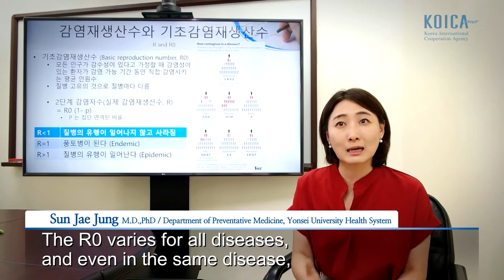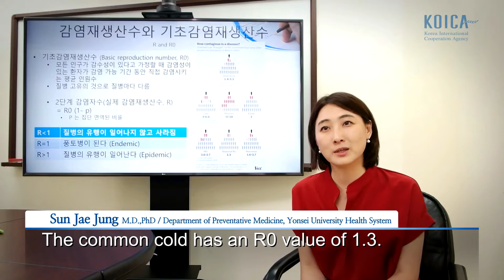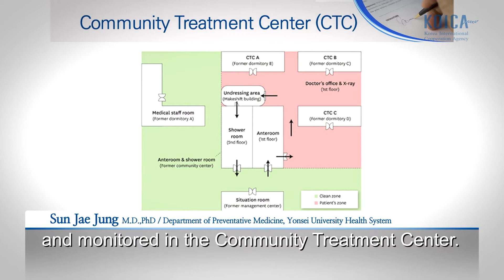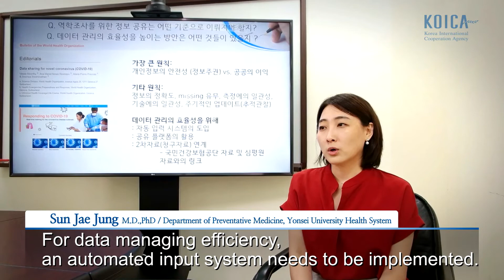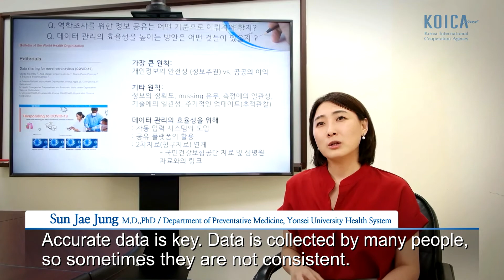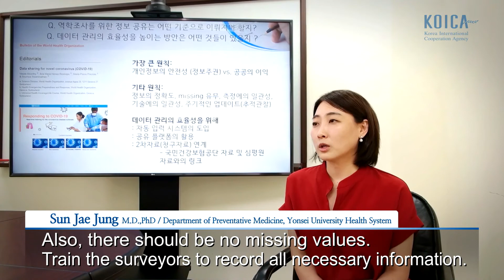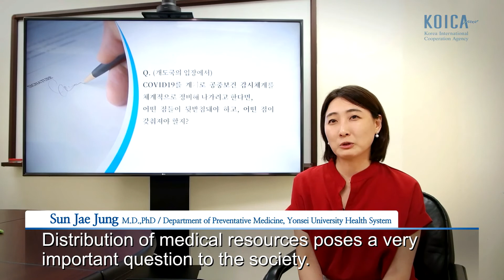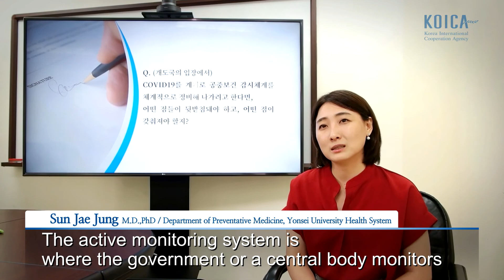Episode 6.접촉자 분류와 관리법/Epidemiologic survey-managing contacts and patient information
Episode 6. Epidemiologic survey – managing contacts and patient information during a pandemic  [English SUB]

‘K-방역 영상FAQ’는 협력대상국의 코로나19 대응 역량강화를 지원하기 위해 KOICA가 기획한 영상시리즈입니다. 20개 영상으로 구성된 이 영상시리즈는 경찰청, 질병관리본부, 연세대학교 등 여러 기관과의 협업과 협조를 통해 만들어졌습니다.

’FAQs about Korea’s response to COVID-19’ is a video series prepared by KOICA to support partner countries’ capacity building for rapid response to COVID-19. Along with the experts from Korean National Police Agency, Korea Centers for Disease Control and Prevention, Yonsei University, and many others, who have participated in making the series, KOICA sincerely hopes that this video series contributes to the world’s efforts to overcome the global crisis.

코로나19 대응정보와 KOICA의 협력대상국 지원활동 등에 대한 더 많은 정보는 ‘코로나19 정보허브(covid19.koica.go.kr)에서 확인하세요~!

Check out ‘COVID19 Information Hub(covid19.koica.go.kr)’, run by KOICA, and get more information you need to fight COVID-19.

영상 시리즈 리스트는 아래와 같습니다.
The list of the video series is as follows:

1 전세계가 주목하는 K-방역모델 그리고 3T
The world's attention is on Korea’s response to COVID-19 and the 3T
2지속가능한 K-방역 실천의 중심에는 KOICA가 있다
KOICA is in the center of Korea’s response to COVID-19
3코로나19 선별 대상자 선정 방법 및 검사법
TEST Strategy to Flatten the Curve
4 한국 의료진이 전하는 COVID-19 현장 대응전략
FIRESIDE CHAT : Strategy of Korean Medical Field Staff   for Responding COVID-19
5 공중보건 감시체계 운영법
Epidemiologic survey - a key to epidemic prevention   process and know-hows of epidemiologic survey in Korea
6 접촉자 분류와 관리법
Epidemiologic survey – managing contacts and patient information during a pandemic
7 치료 프로토콜 및 확진자 분류 기준
A Silent Virus: The dangers of COVID-19 and its   treatment
8 감염병의 재난상황 악화시 대응방안
From Pandemic to Disaster – How do we prepare?
9 의료인 감염 예방 대책
Suggestions for preventing infection of health workers
10 사례 공유: 무증상자와 경증 환자
Case Report: Diagnosis of asymptomatic/mild cases – case study of the COVID-19 patients
11 코로나19 대응 대국민 위기 소통법
Being ‘Alone   Together’
12 100년 전에서 배우는 바이러스 대전의 교훈
From past of Infectious Diseases To future of the   Humanity
13 장기화되는 판데믹, 대처방법
Prolonging pandemic: how to respond
14 코로나 시대 사회의 안전을 지키는 길
New challenges rise in public safety and security under   COVID-19
15 ‘One Health’의 의미와 중요성
One Health that can save the Earth and humanity
16 종을 넘나드는 바이러스
A cross-species virus – warning from COVID-19
17 혐오와 낙인
Hatred and stigma that are as dangerous as the virus
18 감염병으로부터의 취약계층 보호
Protecting the socially vulnerable
19 코로나19 이후 의학 교육의 방향
Post COVID-19: How should Medical Education Change?
20 코로나 이후 국제개발협력 방향
Power to overcome a pandemic Sharing, Fellowship, and   Cooperation

* 본 영상 출연진들의 발언은 한국국제협력단의 공식의견을 대변하는 것이 아님을 밝힙니다.
* Please note that the speakers in the videos not necessarily represent the views of  KOICA.